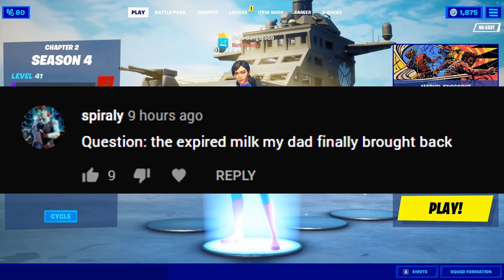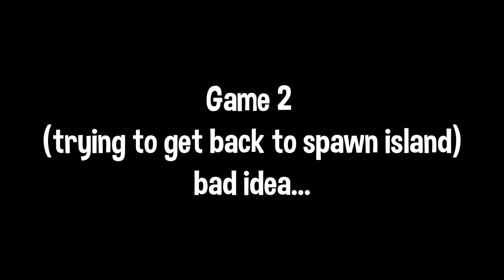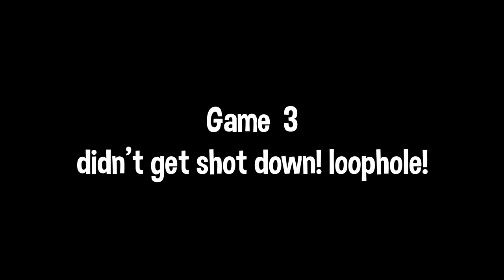if my SKYBASE gets SHOT DOWN the video ends...